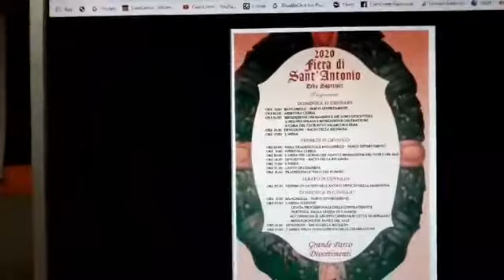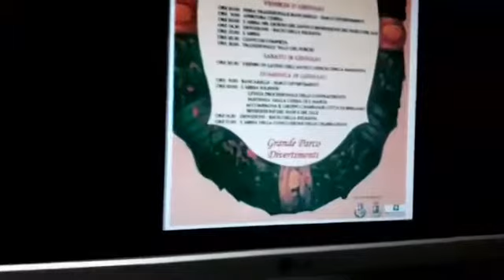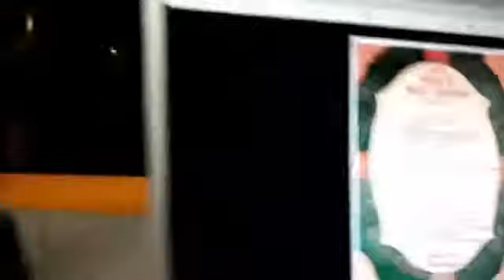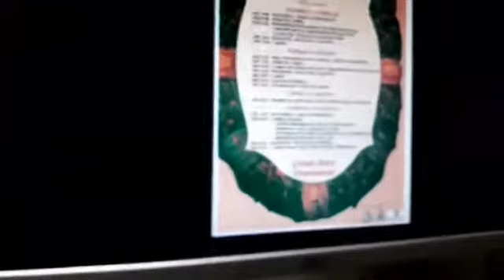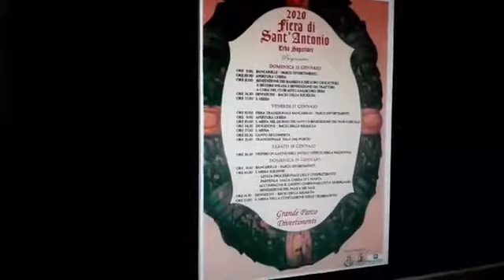A Ciaocomo di mattina la presentazione della Fiera di Sant'Antonio di Erba con il sindaco Veronica